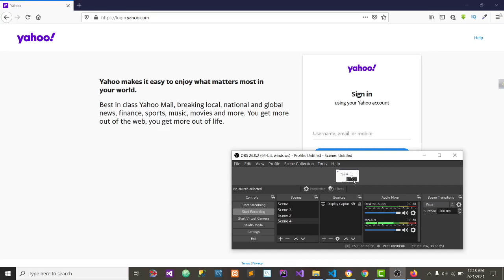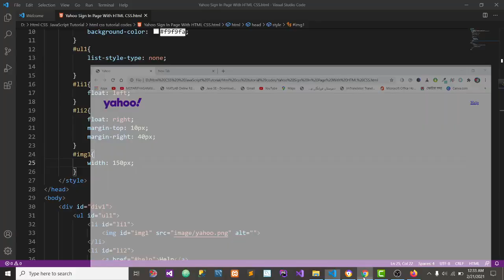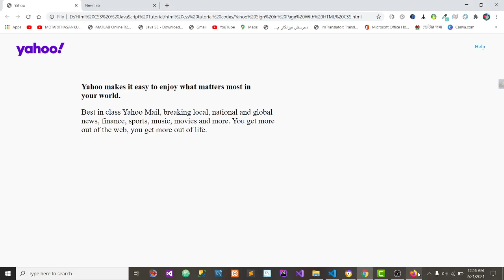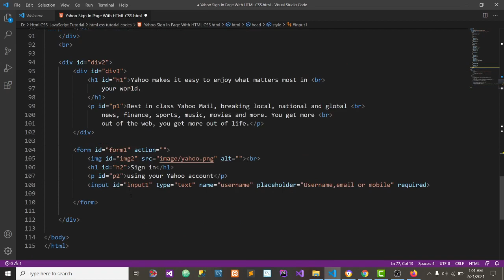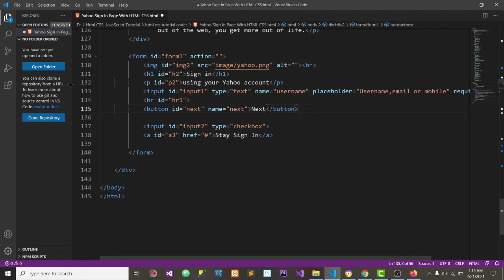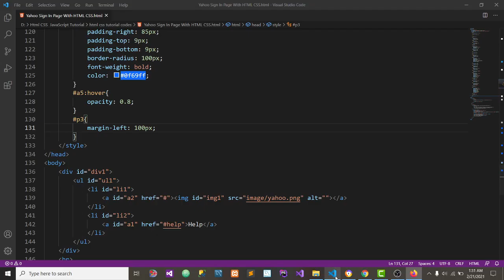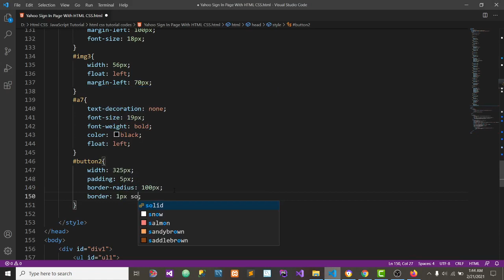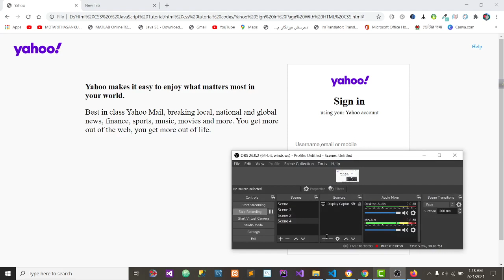How to Design Yahoo Sign In/Login Page In HTML CSS Bangla Tutorial || Yahoo Sign Up Page In HTML CSS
How to Design Yahoo Sign In/Login Page In HTML CSS Bangla Tutorial. How to make Yahoo Sign Up Page In HTML CSS. How to make Login Registration Form in HTML CSS Bangla Tutorial. Yahoo Login Page Design in HTML CSS. Yahoo Home Page Design in HTML CSS. How to make Web site in HTML CSS Bangla Tutorial. Web Design Full Bangla Tutorial. Web development full Bangla Tutorial. HTML CSS Full Course Bangla Tutorial.